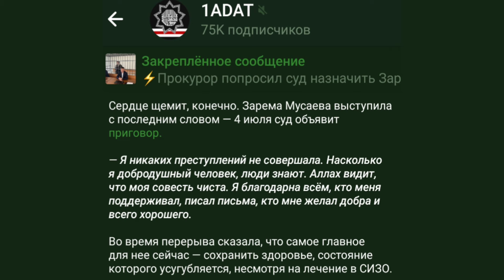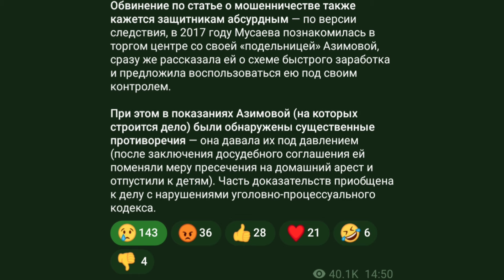Последнее слово Заремы Мусаевой в суде.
Сердце щемит, конечно. Зарема Мусаева выступила с последним словом — 4 июля суд объявит приговор.

— Я никаких преступлений не совершала. Насколько я добродушный человек, люди знают. Аллах видит, что моя совесть чиста. Я благодарна всём, кто меня поддерживал, писал письма, кто мне желал добра и всего хорошего.

Во время перерыва сказала, что самое главное для нее сейчас — сохранить здоровье, состояние которого усугубляется, несмотря на лечение в СИЗО.

Обвинение по статье о применении насилия целиком построено на показаниях свидетелей, которые либо не были очевидцами насилия (знали о произошедшем из рассказов), либо меняли свои показания в ходе следствия. Экспертиза также не доказывает причастность Мусаевой к преступлению. Она несколько раз теряла сознание в отделе полиции из-за проблем со здоровьем.

Видеозаписи с камер наблюдения в отделе полиции не были предоставлены (следствие утверждает, что трансляция не сохраняется на жесткий диск, однако изучение госзакупок показывает, что камеры хранят видео в течение минимум 14 дней).

Обвинение по статье о мошенничестве также кажется защитникам абсурдным — по версии следствия, в 2017 году Мусаева познакомилась в торгом центре со своей «подельницей» Азимовой, сразу же рассказала ей о схеме быстрого заработка и предложила воспользоваться ею под своим контролем.

При этом в показаниях Азимовой (на которых строится дело) были обнаружены существенные противоречия — она давала их под давлением (после заключения досудебного соглашения ей поменяли меру пресечения на домашний арест и отпустили к детям). Часть доказательств приобщена к делу с нарушениями уголовно-процессуального кодекса.